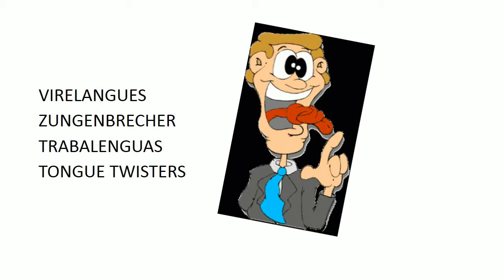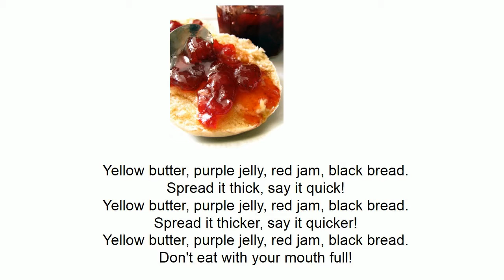Semaine des langues; atelier virelangues